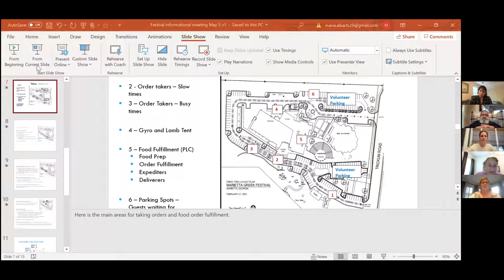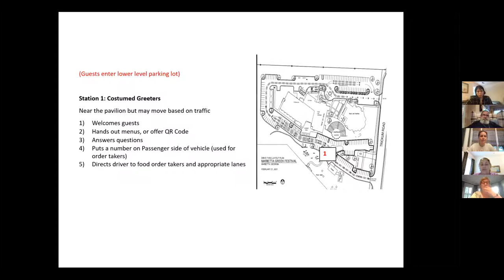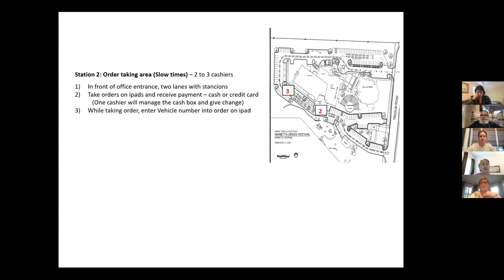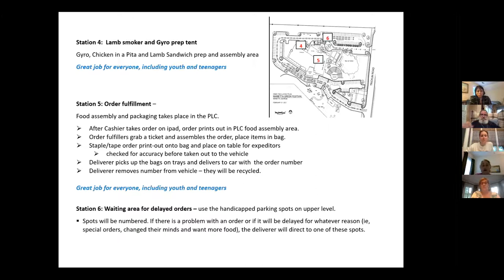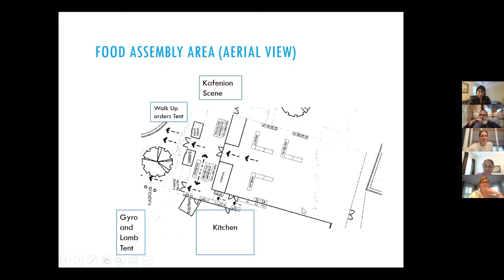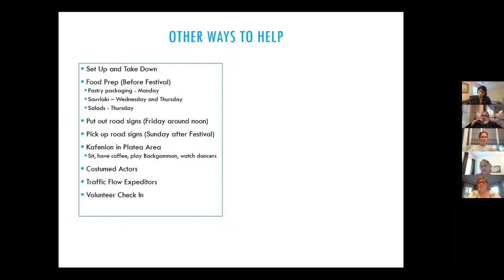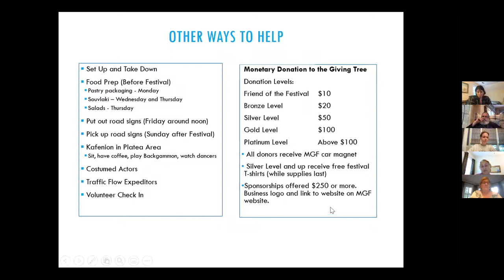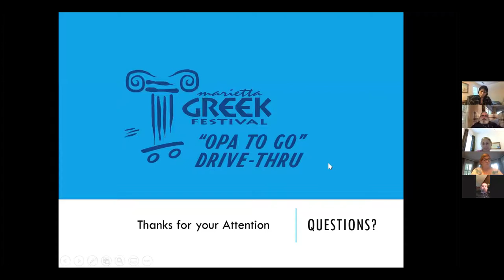Greek Festival 2021 Information Meeting 05/05/2021